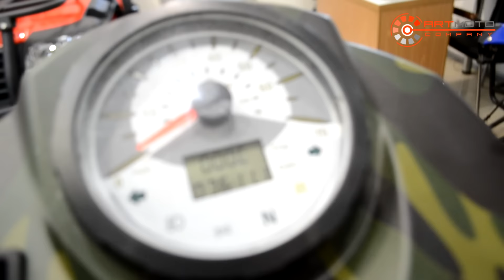Bashan bs250s 24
Квадроцикл б.у. 2014 г.в. Стоит на Укр учёте в ГАИ. пробег 611 км.